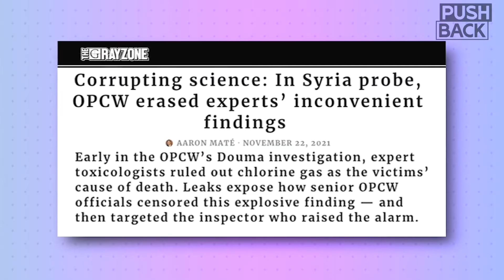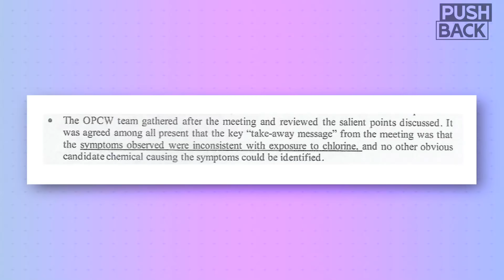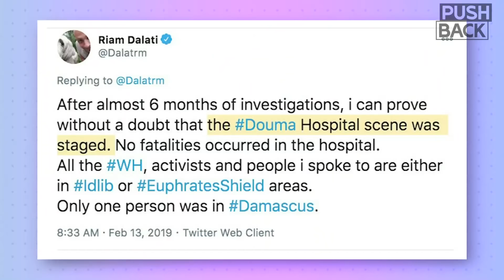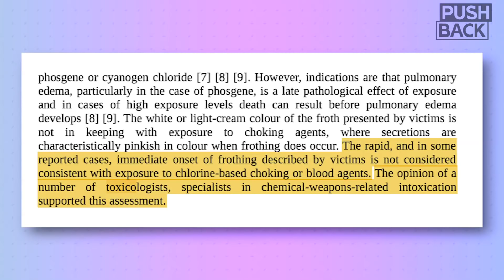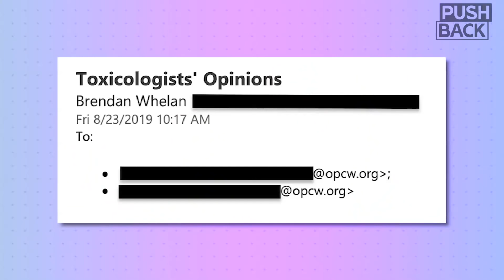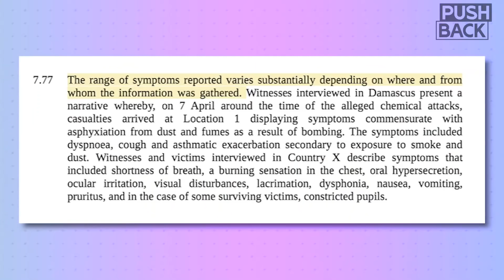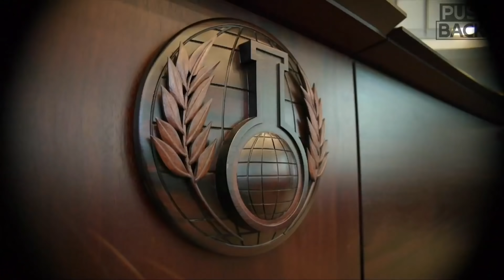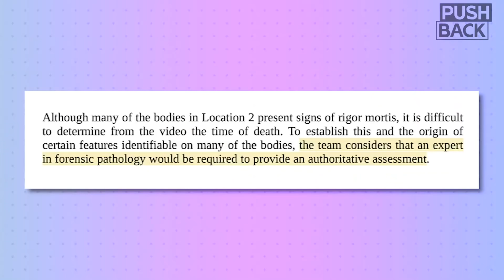How the OPCW’s Syria probe censored science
New reports explore how the OPCW suppressed findings that undermined US-led allegations of a chemical weapons attack in Douma, Syria in April 2018. Dr. Piers Robinson and Aaron Maté discuss the latest revelations on how the OPCW censored science.

Senior OPCW officials doctored the original report; erased the conclusions of expert toxicologists who ruled out chlorine gas as the cause of death; and thwarted the key investigate area of forensic pathology, which could have helped determine how the dozens of civilian victims in Douma lost their lives.  Instead of explaining the extensive suppression, OPCW Director General Fernando Arias has avoided questions; offered false excuses; and smeared the veteran scientists who challenged the cover-up from within.

Guest: Dr. Piers Robinson. Co-Director of the Organisation for Propaganda Studies, and convenor of the Working Group on Syria, Propaganda and Media. Working with the Berlin Group 21, led by veteran diplomats Hans von Sponeck and Jose Bustani to seek accountability for the OPCW cover-up.

Piers Robinson: “The OPCW Douma Investigation: Manipulation of Key Toxicology and Related Information Regarding Alleged Victims between the Original Interim Report and the Final Report”

Aaron Maté: "Corrupting Science" series at The Grayzone

Part 1: “In Syria probe, OPCW erased experts’ inconvenient findings”

Part 2: “Shunning forensic expertise, OPCW left Douma murders in Syria unsolved”

||| The Grayzone |||